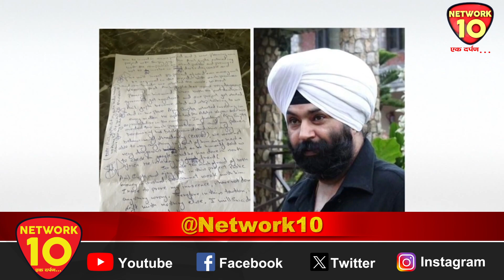SATTA KA TEMPERATURE | गोलियों की गूँज, थर्रा रहा दून ! | Network10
Nationalism Paramount , Respect of Indian democracy and pride on constitution . Belief in merits of " Unity in Diversity "
20 years of experience in Print & Electronic Media
Journalist with Social Responsibility , Communications Entrepreneur

@Network10 @Network10 Bihar @Network10 Delhi

"चर्चा ए खास Sanjay Giri Goswami के साथ सोमवार से शुक्रवार शाम 7 बजे सिर्फ Network10 पर